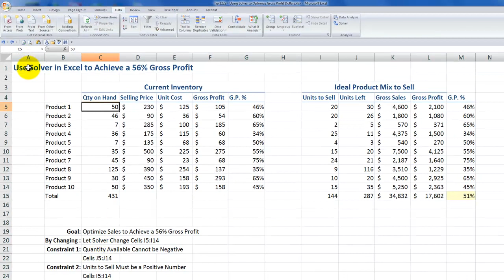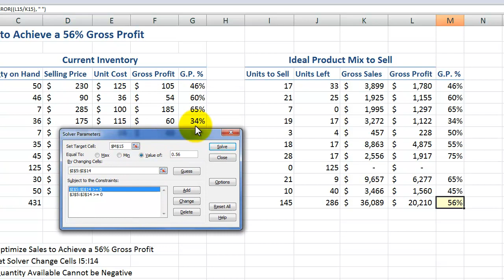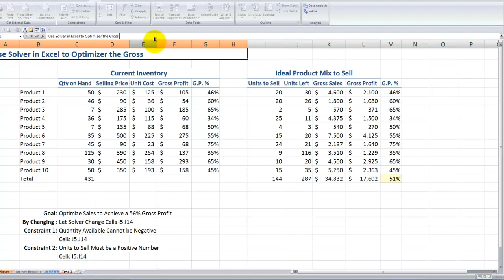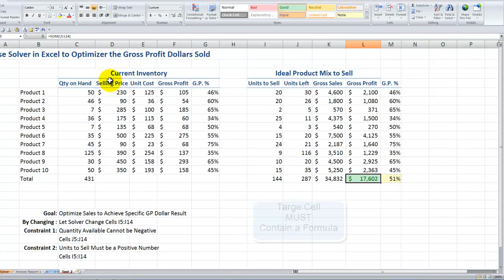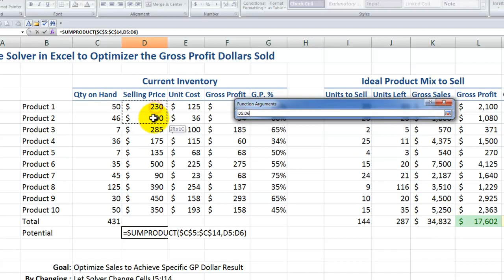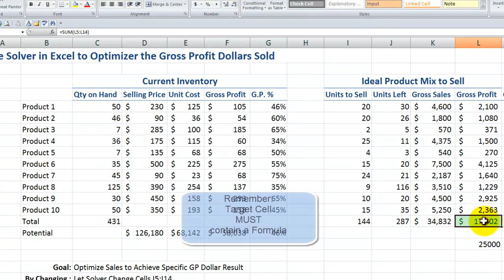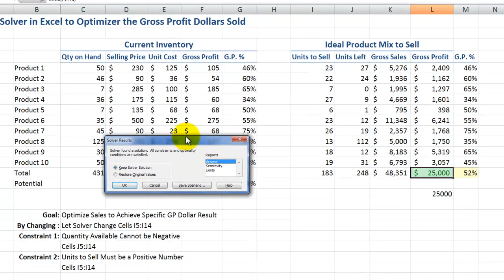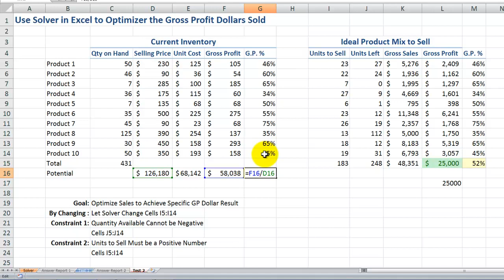Use the Solver Add-in for Excel to Produce a Specific Formula Result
This is Part 2 of my series of videos demonstrating how to use the SOLVER Add-in for Excel. Remember that SOLVER is not activated by default. I show you how to activate it in Part 1 of this series.

Here, I want SOLVER to automatically change the Units Sold so that the resulting Gross Profit Sales are $25,000.

This is similar to the way that I used SOLVER in Part 1. What is different? I, first, used the SUMPRODUCT Function to determine what would be a "reasonable target" for SOLVER to produce. Even though SOLVER is a very powerful tool to use to produce Business Intelligence Reports, you must use your own intelligence - and understanding of your business - to make the proper decisions.

I invite you to visit my online shopping - to view all of my videos and to take advantage of the many resources that I offer you.